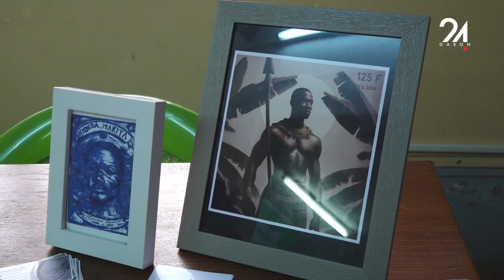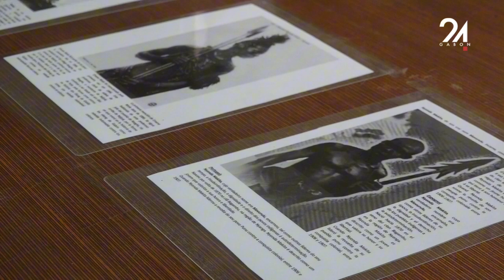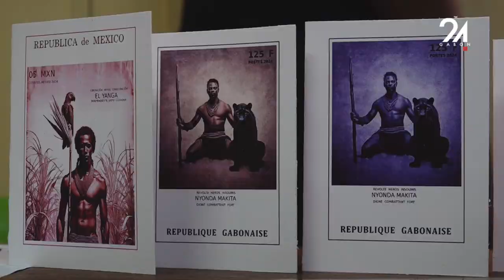GABON - CULTURE- CLÔTURE DE L'EXPOSITION - LES HÉROS GABONAIS DE LA RÉSISTANCE